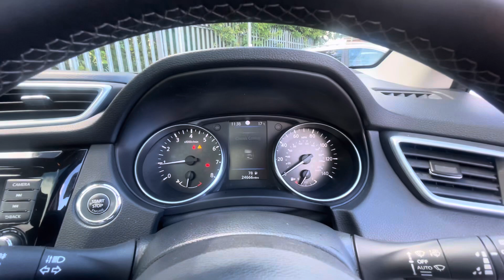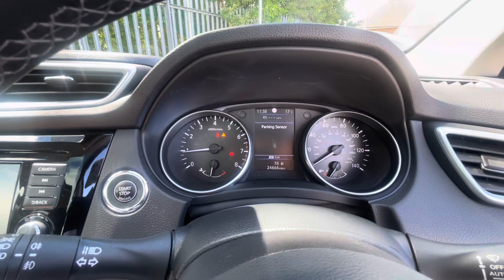Qashqai N-Motion SM21HYO